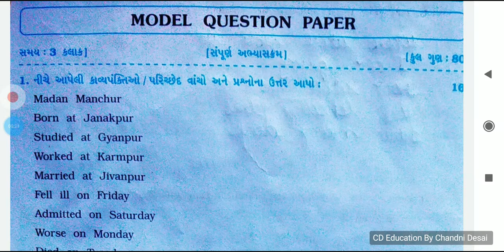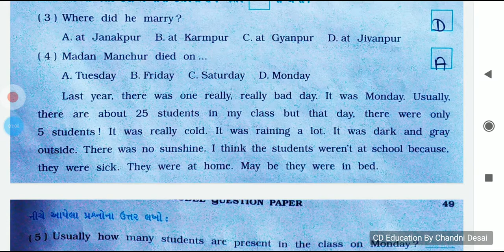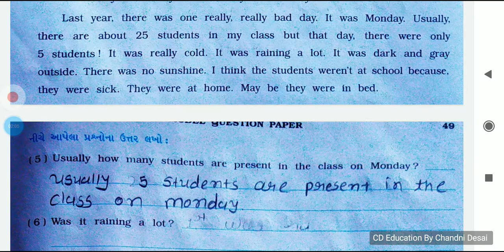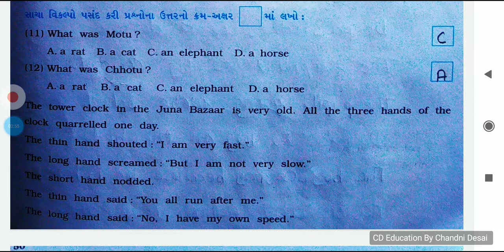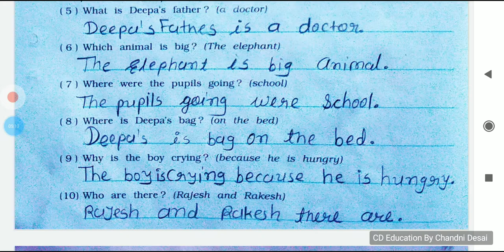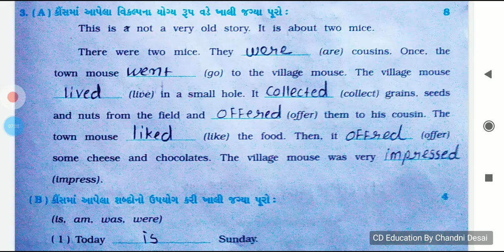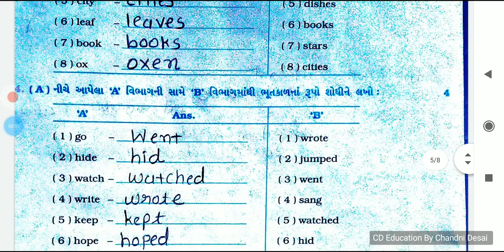Std-6 English Swapothi Model Question Paper Solution